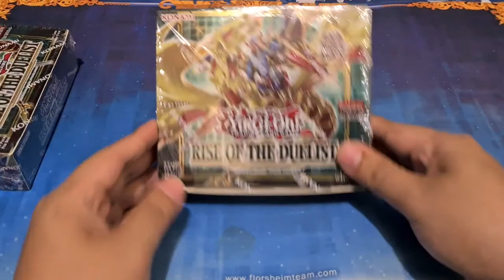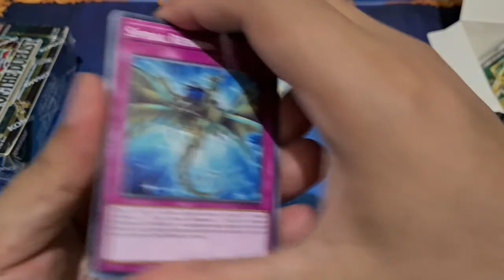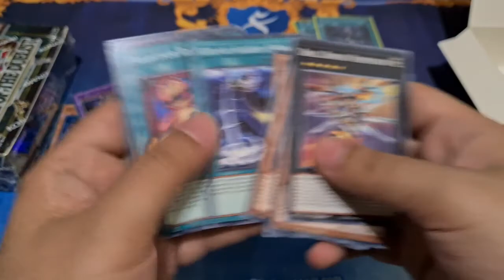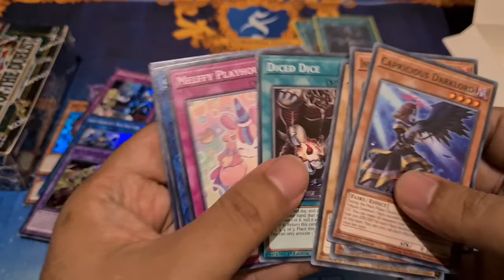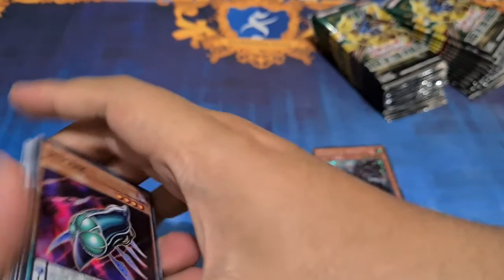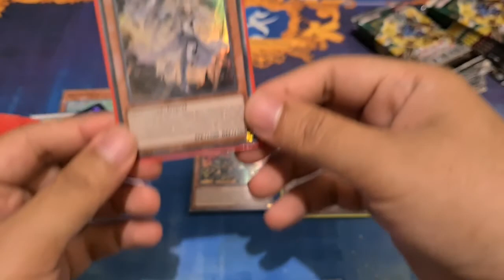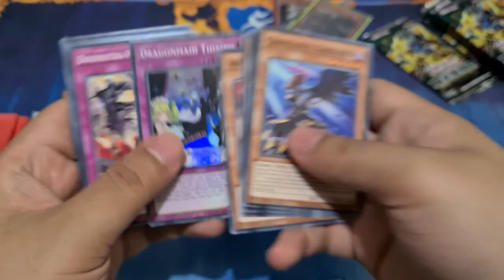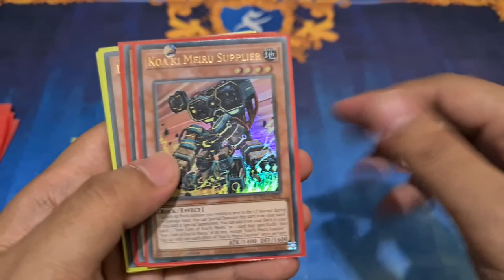Hunting Forbidden Droplet Part.2! Unboxing RISE OF THE DUELIST | Yugioh Trading Card Game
Welcome Back to Popucopu Gaming Channel.
Masih hunting Forbidden Droplet guys!

Sell Single, Box, and Pre Order YUGIOH TCG.